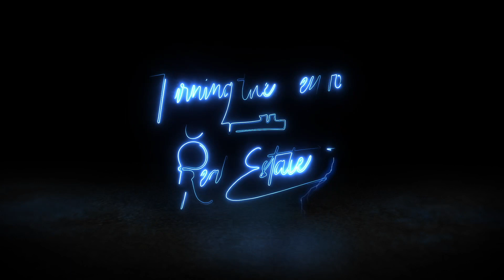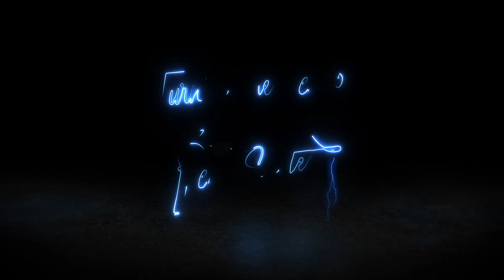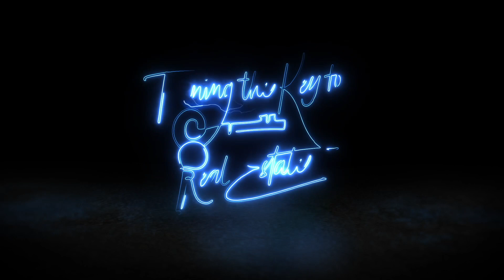Interview with Dawn Keefer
Dawn Keefer was elected to represent the 92nd District in the House of Representatives in November 2016. She is in her fourth term of office representing residents of the 92nd District, which consists of Carroll, Dover (PART, District 02), Fairview, Franklin, Monaghan, Newberry, Warrington and Washington townships; and the boroughs of Dillsburg, Franklintown, Goldsboro, Lewisberry, Wellsville and York Haven. For the 2023-24 session, she serves on the House Liquor Control, Health and State Government committees.
A fiscal conservative with more than 20 years of professional and government experience, Dawn brings a unique perspective to governing from both the public and private sectors. She owned and operated a consulting firm for more than 10 years that focused on grass-roots strategy, membership development and fundraising. On both a professional and personal level, Dawn understands the struggles small businesses face when it comes to surviving and growing in Pennsylvania’s economy, and she is committed to challenging the policies and regulations fostering a hostile business climate in Pennsylvania.
During her short period of time in the House, Dawn has forced the conversation of fiscal accountability and transparency. She continues to lead the charge in regulatory reform through her Pennsylvania REINS Act and fiscal stewardship by ensuring tax dollars are used appropriately. Dawn also remains on the side of natural economic growth by challenging Pennsylvania’s outdated and unfair tax structure that negatively impacts small businesses and hinders investment. These attributes are a major reason why colleagues on the newly-formed Pennsylvania State Freedom Caucus chose her to serve as chairwoman.
Dawn has an extensive history of public service, having served on the boards of the Carlisle Senior Housing Corp. and the Dillsburg Area Soccer Club, as a volunteer for the Hemlock Girl Scout Council and Junior Achievement, and as a coach for Upward Soccer and the St. Joseph Parish’s JV Boys Track team. She was appointed by the Speaker of the House to serve as a board member of the Capitol Preservation Committee. Dawn served as the chief advisor to former state Rep. Will Gabig on issues of transportation, economic development, education and agriculture. She also served as a tent leader for the highly successful Youth Impact Project and served for 15 years as an advisor for the Chi Omega chapter at Gettysburg College, during which she advised collegiate women as they navigated leadership, academic and career opportunities.
Dawn and her husband, Tom, a retired Pennsylvania State Police corporal with more than 24 years of service and a veteran of the Marine Corps, are raising their three children in Dillsburg. She and her family are members of St. Joseph Parish in Mechanicsburg.